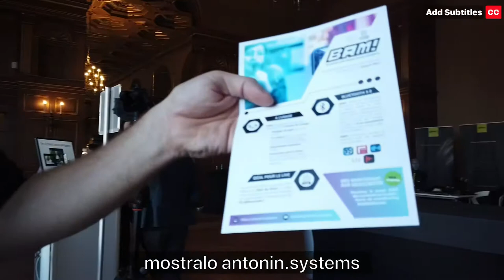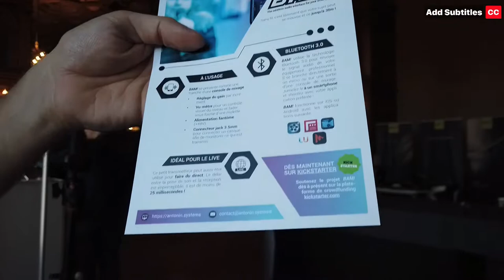BAM! E tutti i microfoni diventano mojo e wireless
Ecco un’intervista con Joel Antonin, svizzero, giovane creatore di Bam, trasmettitore Bluetooth che fa diventare wireless e mojo ogni microfono XLR classico. scopri di più su